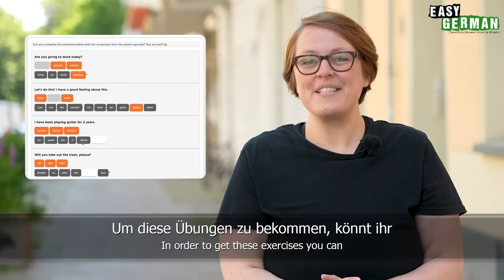German Verbs: Lassen | Super Easy German 173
In this Super Easy German episode, Cari explains the most important use cases for the German verb "lassen".

PRODUCED IN COOPERATION WITH:
Host of this episode: Janusz Hamerski/Carina Schmid
Camera & Edit: Chris Thornberry
Translation: Ben Eve